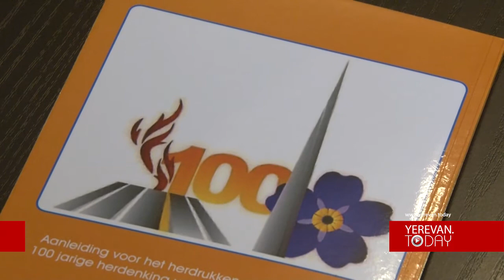Բելգիայում նույնպես պատրատվում են ապրիլքսանչորսյան տարելիցին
Վերահրատարակվել է 1917 թվականին Բելգիայում տպագրված՝ Հայոց ցեղասպանությանը նվիրված «Զոհաբերված Հայաստան» գիրքը: Այն կբաժանվի երկրի պետական կառույցներին: Բելգիայի հայկական կազմակերպությունների համադաշնության համակարգող Շահնուր Մինասյանի խոսքով՝ գիրքը յուրահատուկ է այնքանով, որ Ցեղասպանության մասին պատմում է մահմեդականը: Անդրադառնալով ապրիլի 24-ին Հայոց ցեղասպանության 100-ամյա տարելիցին նվիրված Բելգիայի միջոցառումներին, Շահնուր Մինասյանը նշեց, որ դրանք առանձնապես չեն տարբերվի նախորդներից, և, ինչպես ամեն տարի, կավարտվեն Թուրքիայի դեսպանատան առջև՝ բողոքի ակցիայով: Բացի այդ, Ֆլանդրիայի պառլամենտում մեկ շաբաթ կցուցադրվեն Ցեղասպանությանը նվիրված լուսանկարներ: